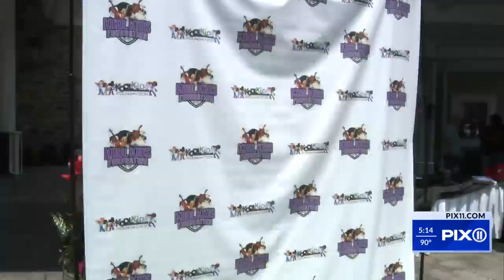Fourth annual Kool Kids Foundation golf outing raises funds for children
Athletes and stars partook in an annual golf outing to raise money to support education and schools and for children who cannot afford their own instruments.